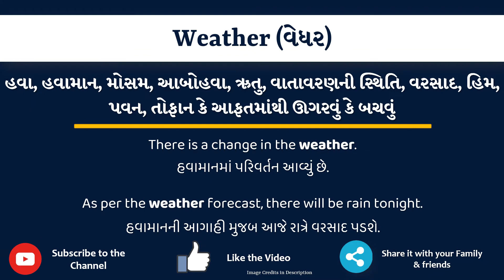Weather Meaning in Gujarati | Weather નો અર્થ શું છે | Weather in Gujarati Dictionary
આ વિડિયો માં તમે Weather નો Gujarati માં અર્થ સમજશો અને એની સાથે Weather નું pronunciation પણ શિખશો. એટ્લે કે તમે Weather ના meaning ની સાથે સાથે એ પણ શિખશો કે Weather ને કેવી રીતે બોલાય, Weather ને બોલવાની સાચી રીત કઈ છે.

તો બસ એક મિનટ માં શીખો Weather શબ્દ ને.

Weather ને examples થી સમજીએ